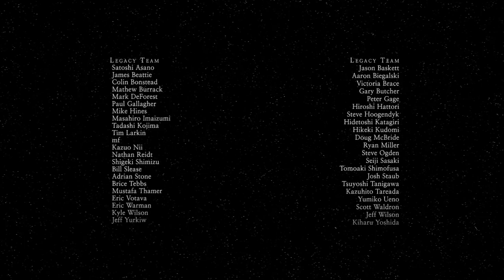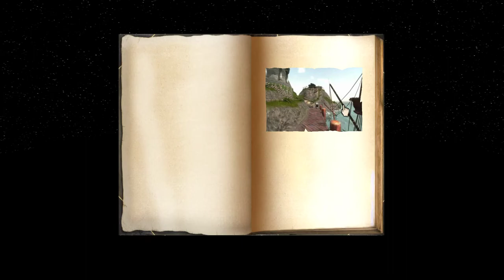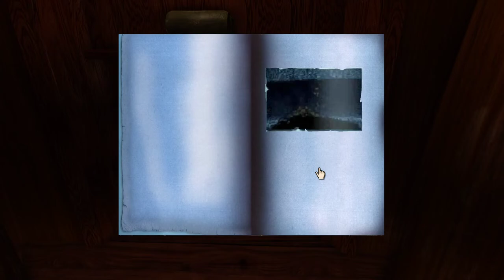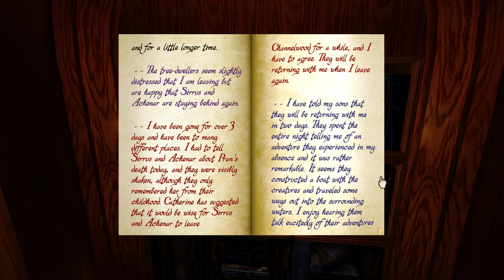Let's Play realMyst #1 - Like Atrium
Neither of us have played this game before, and as you can imagine it goes really well.